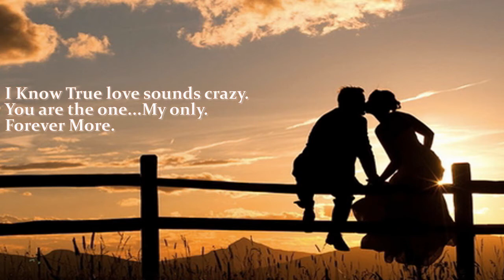I Found Love. cover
คำแปลเพลง อ่านไปด้วยฟังไปด้วยนะครับ จะโรแมนติคมากครับผม

เมื่อฉันพบคุณ ... ผมพบว่ามีใครบางคนที่ใส่ใจ
เมื่อฉันพบคุณ ... พบการอธิฐานใกล้ชิดฉันมากที่สุด
เมื่อฉันพบคุณ ... ผมพบว่าเป็นทุกสิ่ง ทุกความฝัน ของหัวใจ
เมื่อฉันพบคุณ ... ฉันพบความรัก

เมื่อฉันพบคุณผมพบว่าส่วนที่เหลือของชีวิตของฉัน
เมื่อฉันพบคุณฉันบอกคนอื่น ๆ ทั้งหมดว่าลาก่อน
เมื่อฉันพบคุณฉันเห็นความกลัวของฉันบินไปไกดั่งนกพิราบ
เมื่อฉันพบคุณ ฉันพบรัก

ฉันรู้ว่ารักที่แท้จริง ฟังดูเหมือนว่าบ้า
แต่คุ้มค่าการรอคอย
คุณเป็นคนหนึ่ง ... ของฉันเท่านั้น
ตลอดกาล ตลอดไป

เมื่อฉันพบคุณฉัน พบว่าชะตากรรมของฉันอยู่ในอ้อมแขนของคุณ
เมื่อฉันพบคุณฉันพบสาเหตุการอยู่ในภวังค์

เมื่อฉันพบคุณผมก็รู้ว่ารักครั้งนี้เป็นของขวัญจากเบื้องบน
เมื่อฉันพบคุณ ฉันพบรัก... ใช่ใช่ใช่

เมื่อฉันพบคุณฉันพบ ชีวิต มีสไตล์
เมื่อฉันได้พบคุณ ... พบถึงอีกเหตุผลที่จะยิ้ม
เมื่อฉันพบคุณผมรู้ว่าผมในที่สุดก็ เพียงพอแล้ว
เมื่อฉันพบคุณฉันพบรัก